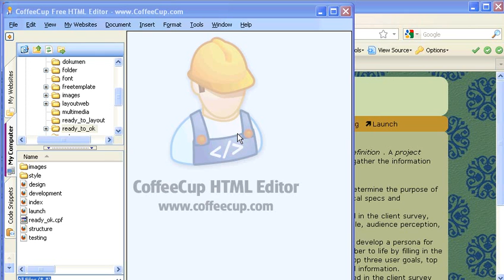10 11 Penutup Terima Kasih Tutorial CSS Fundamental Lengkap (Pemula-Mahir)